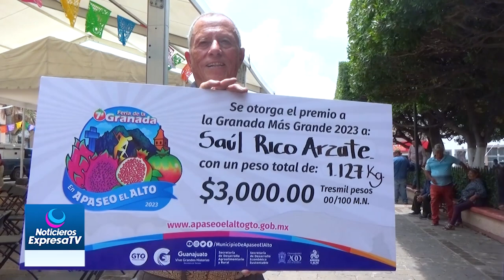Inaugura gobernador VII Feria de la Granada en Apaseo el Alto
El gobernador Diego Sinhue Rodríguez Vallejo inauguró la VII edición de la Feria de la Granada en Apaseo el Alto, evento que impulsa la promoción de este fruto, así como la cultura y gastronomía del municipio.
El primer edil resaltó que este año habrá una producción de mil 200 toneladas de granada en Apaseo el Alto, por ello es importante este tipo de eventos en los que se generan estrategias para la explotación económica y comercial del fruto.